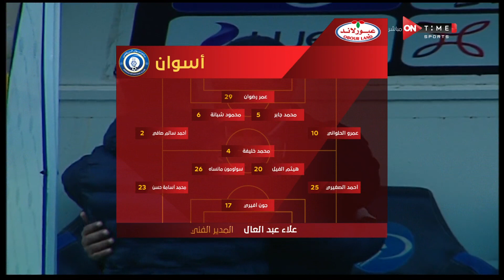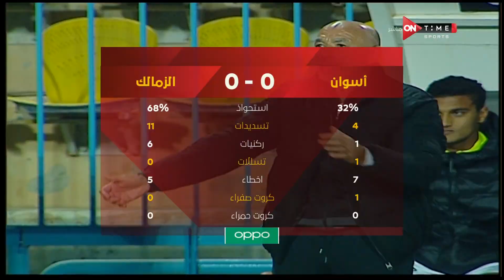ملخص مباراة أسوان والزمالك 0 - 0 الدور الأول | الدوري المصري الممتاز موسم 2020–21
( Aswan VS El Zamalek ) ملخص مباراة  أسوان والزمالك  في الدوري المصري الممتاز موسم 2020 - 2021  الدور الاول
انتهت المباراة بالتعادل السلبي
الراعي الرسمي |
Presentationsports | راعي الكرة المصرية

برزنتيشن سبورت هى وكالة تسويق الحقوق الرياضية وأيضا رعاية قمصان الأندية ولوحات الإعلان والتسويق في الملعب وتنظيم الأحداث الرياضية و تسويق حقوق البث التلفزيونية والحقوق الرقمية